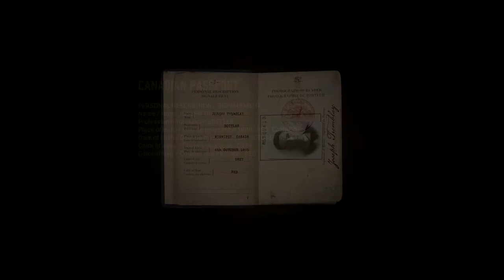Mafia: Definitive Edition - Part 6 (No Commentary)